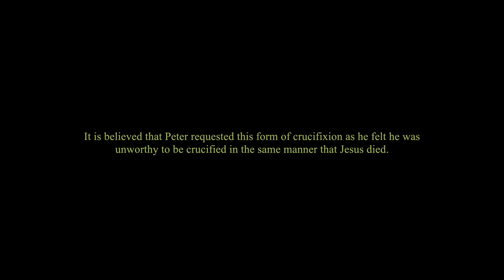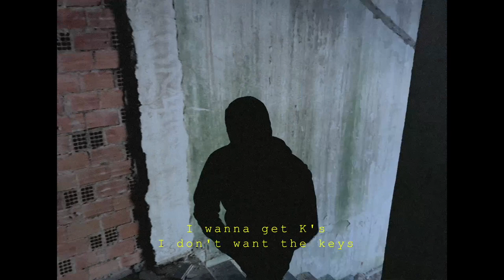98kag - Geese (Official Music Video)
Prod. by Washa
Mixed & Mastered by Washa
Shot & Directed by H. Karousos, D. Simatos
Edited by 98kag